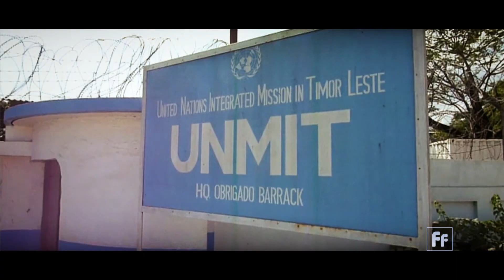Full Frame: Peacekeepers with Jean-Pierre Lacroix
As nations begin to emerge from COVID-19, there have been lessons learned.  For the UN Peacekeeping mission, it has been the importance of working, collectively, to address a crisis.   Jean-Pierre Lacroix is the under-secretary-general for UN Peace Operations.  Full Frame spoke with him about the keys to maintaining international peace and security.